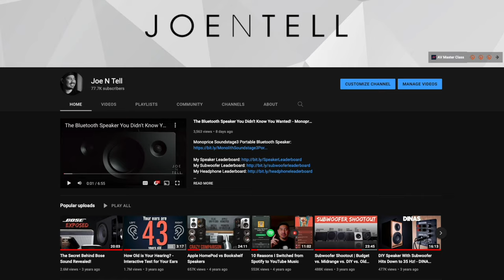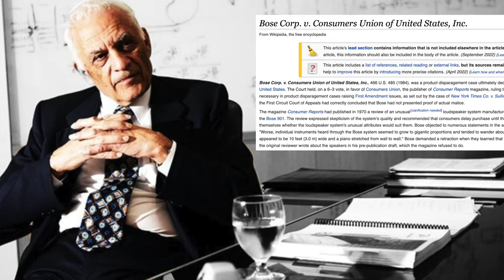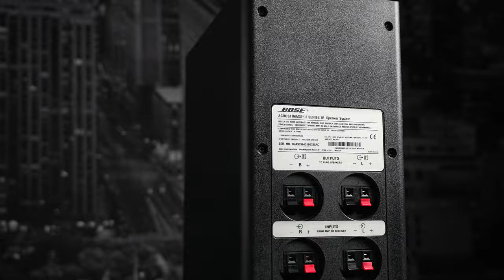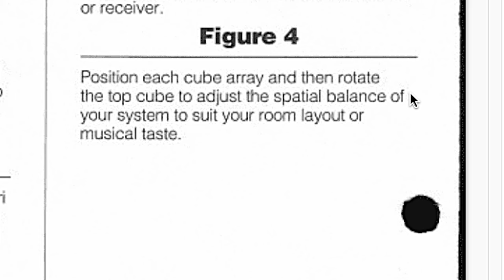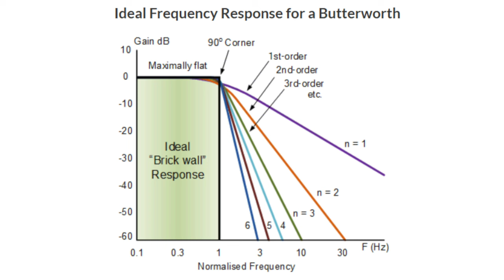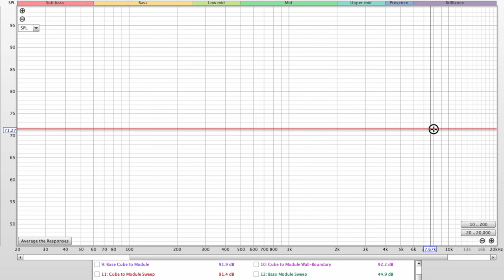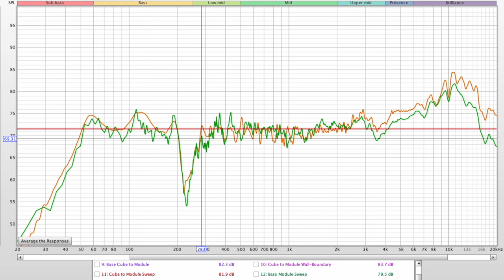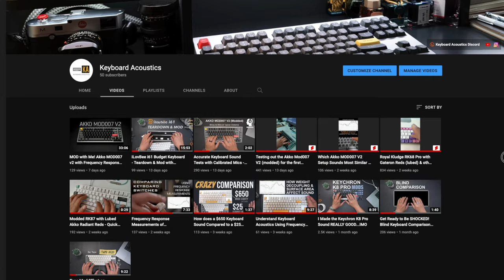One of the Best Selling Speakers OF ALL TIME! ... Must Be Bose.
They no longer sell the Bose Acoustimass 5's. The closest thing I found is this Bose Acoustimass 6 system on Amazon.
Bose Acoustimass 6 (5.1 channel system)

There are a few of the direct/reflect jewel cubes left if you're interested:
Bose Jewel Cubes Direct/Reflect

Gear I Use